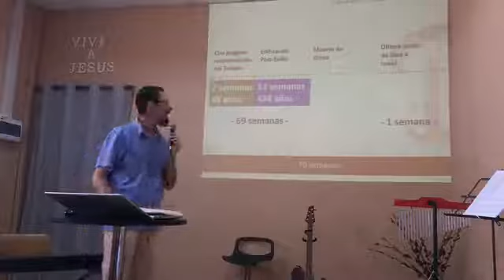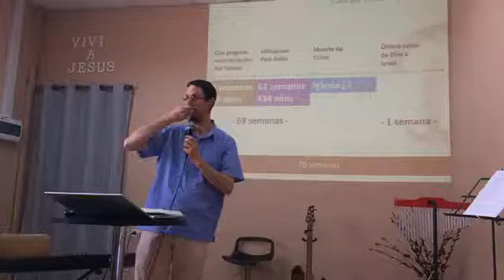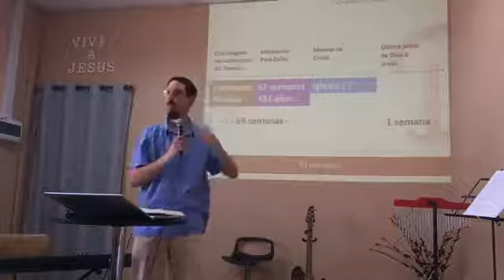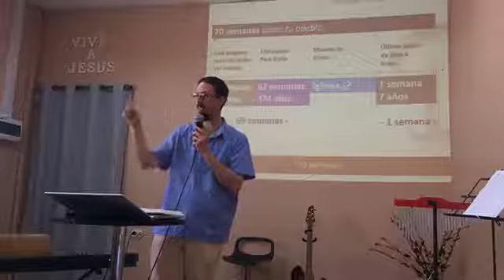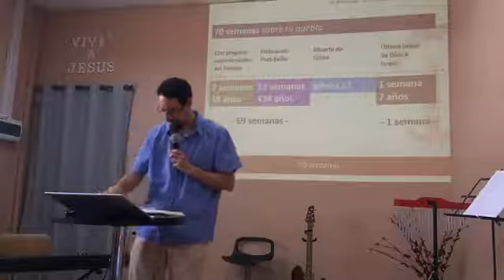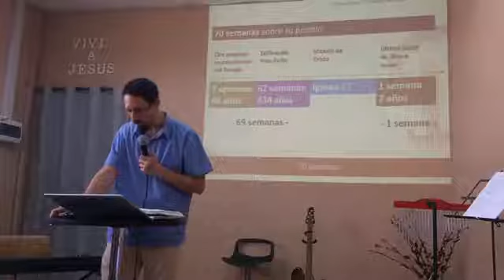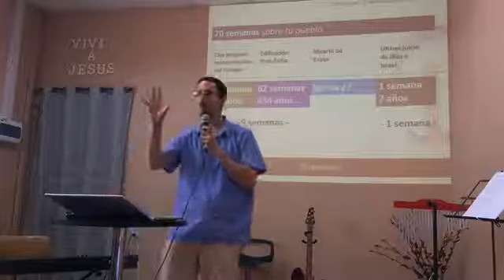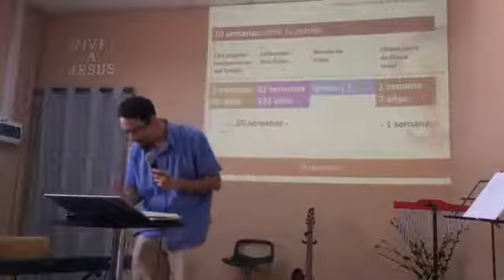Libro de Daniel capítulo 9.20-27 | Las 70 semanas de Daniel | Iglesia Bíblica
Predicación sobre las 70 semanas de Daniel.
Dios determina. Dios define la historia y la cumple.
En el capítulo 9 Dios le indica 6 propósitos que se cumplirán en el pueblo de Daniel.

• DATOS SOBRE DANIEL
Daniel vivió durante los reinados de: Nabucodonosor, Belsasar, Dario I y Ciro. En cuanto al libro, encontramos 2 grandes divisiones. Del 1 al 6 fundamentalmente históricos. Capítulos del 7 al 12 profecía escatológica, es decir estudio de los últimos tiempos. Escathos (últimas cosas) Logía (estudio).

Expone: Matthias / domingo 17 noviembre 2019